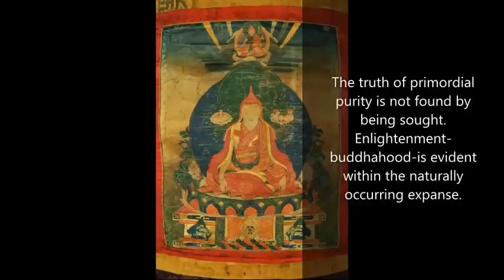3. The Treasury of the Basic Space of Phenomena - Longchen Rabjam (Longchenpa) - Dzogchen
Part 3 of the Treasury includes: Sections 6-8
Among the works in Longchen Rabjam's famous collection, the Seven Treasuries, is this book commonly known as the Chöying Dzod.

Longchenpa, also known as Longchen Rabjam , ‘Infinite, Vast Expanse of Space’, or Drimé Özer (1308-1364), was one of the most brilliant teachers of the Nyingma lineage. He systematized the Nyingma teachings in his ‘Seven Treasures’ and wrote extensively on Dzogchen.

Reading taken from The Treasury of the Basic Space of Phenomena -Translated by Richard Barron (Lama Chökyi Nyima).

Wings Of An Angel - The Zen Of Drone -  Breaking Turquoise Winds
Wings Of An Angel - The Zen Of Drone -Ankara Is Much Closer To Heaven Than It Seems
C.paradisi - Sketches From The Edge Of Silence - Winds Cease

With deep thanks to Wings for kind use of his wonderful music.

Alternatively, if you prefer to make a bank deposit (or use alternatives like Transferwise or Xoom) to Viveka Hermitage account, either internationally or domestically, please contact us on the above email address for account details.